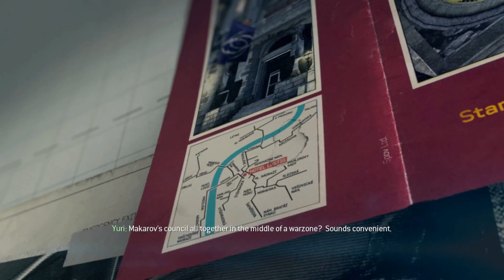Call of Duty Modern Warfare 3: Part 11 Act 2- Mission 4 - "eye of The Storm"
The mission begins with Yuri, Soap and Price sitting in part of the Prague sewers. Expecting to reach the resistance, they jump into the water and swim out of the sewers. On nearby board walks, Russian soldiers have taken prisoners. To avoid being seen, the three swim quietly, using boats for cover. However, their progress is halted when they have to wait as Czech prisoners are executed on the board walks above. After the soldiers pass, they continue to swim through the corpse filled water until they reach another sewer. Inside the sewer, members of the Czech resistance are waiting along with Kamarov. They help the three out of the water, and Soap complains to Kamarov about his information being wrong. Price stops the argument and sends Yuri and Soap off. They pass through a tunnel until they reach an alley where there are multiple Russians patrolling the area. The pair hide in the shadows, waiting for an opportunity. One does, when four of the guards in the area break off and move away. Yuri eliminates the two snipers on the roof, and Soap takes out an attack dog and its handler.

With no time to hide the bodies, Soap and Yuri hurry through the alley until they reach a gate, where they spot more Russians taking civilian prisoners. However, there are too many enemies, so the two take a right and head down a narrow street. A two man patrol appears ahead of them, and using co-ordinated shots, dispatch them easily. Moving up the street, Soap spots a sniper on the rooftop. At the same time, a Russian helicopter flies over so he and Yuri move into a building on the opposite side of the street. Soap contacts Price and warns him of the multiple snipers on the rooftops, and exits the building. While moving through the street, the two see the shadow of a patrol and hear an enemy BTR. They quickly hide around the corner, and Soap decides the force is too large for a confrontation. He opens the door of the store next to them. Going prone, they crawl under the shop's windows, avoiding the light of the torches used by the patrol. Russians enter the shop and an enemy dog jumps at the window outside. One of the Russians inside the store walks up the window and argues with the dog's handler, and moves on. The pair crawl round the side of a display case, and more Russians enter. The hostiles see a wounded civilian and execute him. Once these hostiles have passed, Soap and Yuri exit the shop quickly.

Sprinting past a BTR, they arrive at a fenced off alley. The two vault the fence and Soap is confronted by a patrolling Russian, but he quickly kills him and hides the body. In the nearby courtyard, there are a large number of Russians and a helicopter dropping off a BTR. Soap spots a sniper and his spotter on the rooftops and aims his sniper, but before he can take the shot, Price and Kamarov appear behind the enemies and take them out. In the street, Soap and Yuri watch as a large group of Resistance fighters appear on the rooftops and in the windows of buildings. They open fire, killing many hostiles. The transport helicopter is hit by an RPG, and drops the BTR, destroying it. Resistance members pour out from nearby buildings, and flood the courtyard, while Soap and Yuri move up to a statue. Advancing with the resistance, Russian helicopters and trucks appear, with reinforcements. Price spots a BTR as it rolls into a nearby street. Soap draws the armored vehicle's fire, and Yuri grabs a nearby RPG and destroys the BTR. More enemy reinforcements pour in, and Soap and Yuri exit the street via a gated alley.

They move into a building held by the resistance, where members are fighting heavy Russian forces outside. The two move upstairs, and the building shakes under the fire of enemy vehicles. The pair move down another staircase and into a courtyard. Outside, Resistance fighters are being cut down by two machine gun emplacements in the building opposite. Using his sniper rifle, Yuri kills both gunners, and the Resistance fighters move up. However, the rapid advance is halted by an enemy tank, which starts to kill off the Resistance. Soap and Yuri make a dash for a nearby art gallery. Leaving the art gallery, and heading into the street, they see more armor moving up the road, so they enter a store. They stay quiet, and move through into another room, where more Russians are walking past outside. However, they enter the building, and Soap and Yuri are forced to kill them to proceed. Running through the building, they exit onto a wide street, with the church opposite. Soap and Yuri are forced to hide as a large group of resistance members flee down the street, being pursued by a force of Russian infantry and armor. They reach the church, and start to prepare themselves for the assassination.